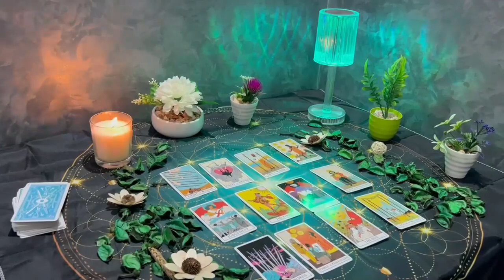SAGITTARIUS 🚨THEY’RE COMING FOR YOU LIKE A “DOG ON HEAT” ❤️🔥 APRIL 2024 TAROT LOVE READING